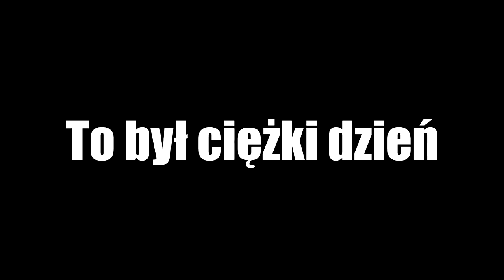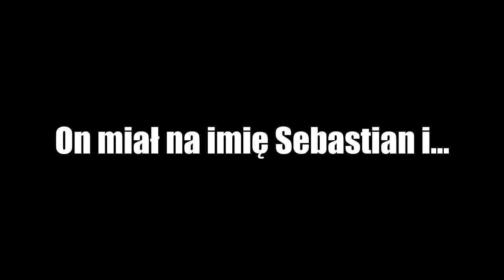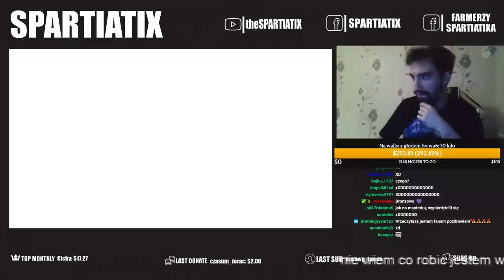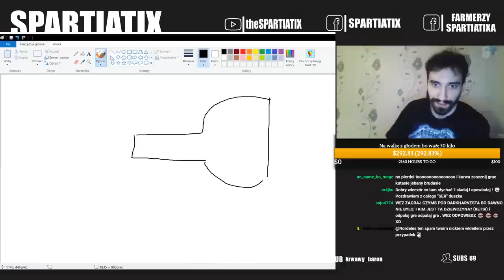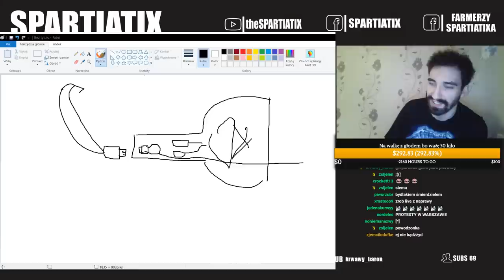TAK SIĘ KOŃCZY BYCIE CHOLERYKIEM [ Biblethump ]